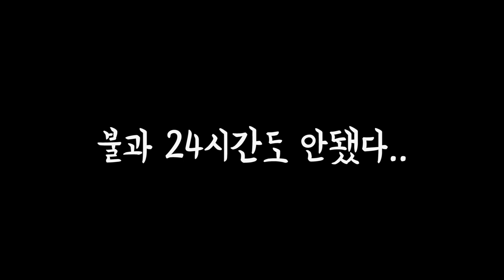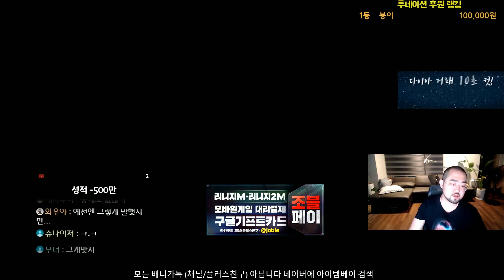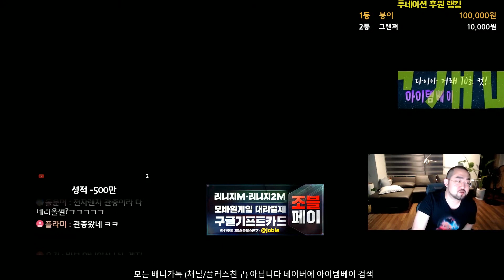리니지2m [이문주] 물러설곳이없다. 도발의 한계를 보여줄께